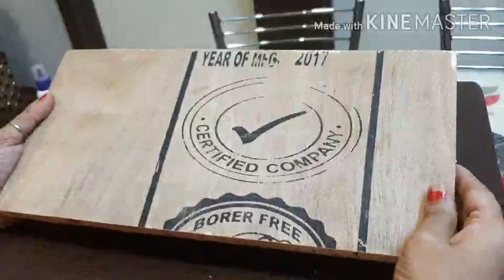Home decor ideas....2. Diy wooden tray .. warly painted.. Floral degien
Stay with the Queens family
We will meet you in next video
Bye👋
HashTags - QueenOfCreation HomeDecor HomeDecorIdeas Diy Kalamkari Kalamkaripainting Floral Floral Design